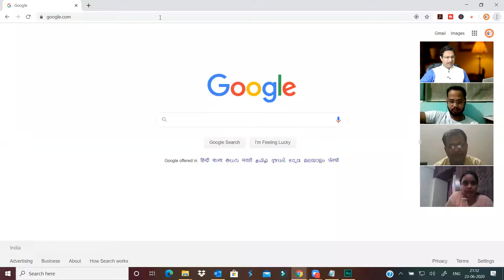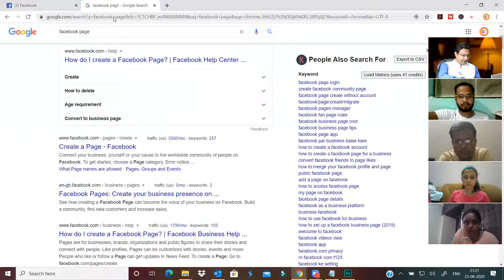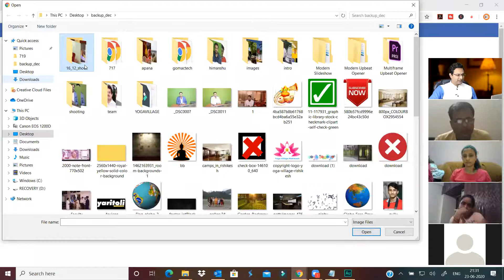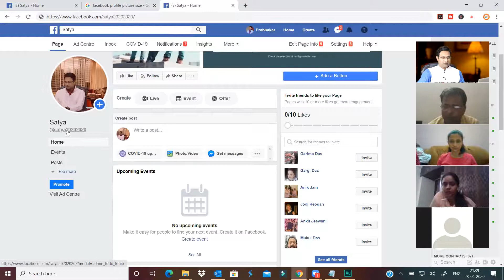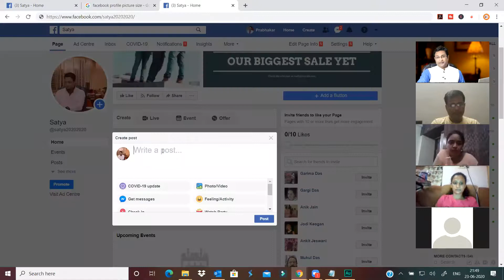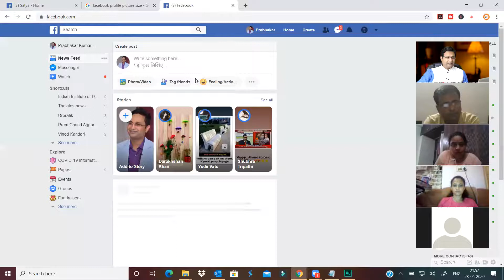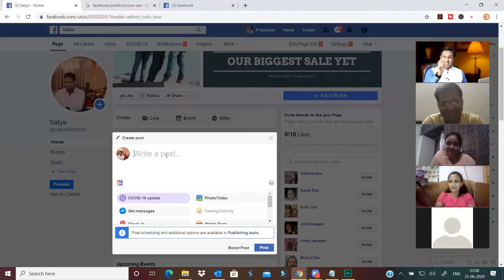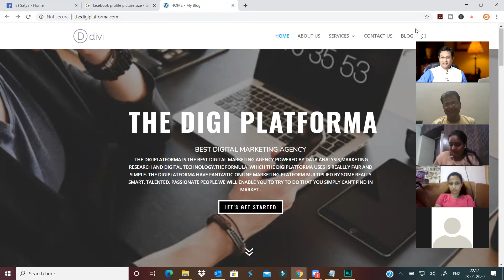Facebook Social Media